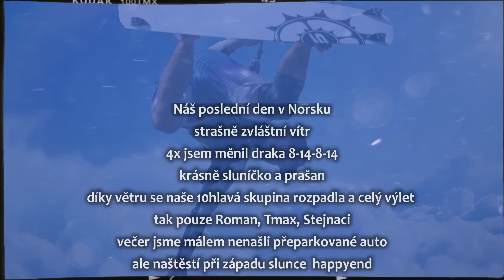Snowkiting Norsko 2015 freeride day 10